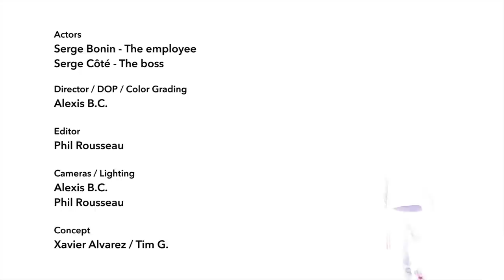La Corriveau - Find A Way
La Corriveau - Find A Way from the album Soul Possession - 11/02/2012

Featuring: Serge Bonin & Serge Côté

Tired, so tired of wearing ball and chain
Tired, so tired of this prison in my brain

   I’ll find a way to break the cage
   I’ll find a way to get revenge
   In defeat I’ve learned to fight
   And made my getaway
   From deceit I’ve learned what’s right
   I will unwind my path to light of day

I’ll take this ache and make a wall of fire
Take this ache and conquer my desire

Mark my words, I’ll find a way
Watch and learn, I’ll find a way

Time and time will liberate the slaves
Time and time will recognize the brave

Footage: Alexis BC & Phil Rousseau
Audio: Franky Blastbeat
Video editor: Alexis BC & Phil Rousseau

Directed by Xavier Alvarez & Tim G
Produced by Marc Légaré (Sonum Productions)